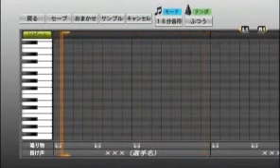プロ野球スピリッツで応援歌 キスだって左利き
キスだって左利き/SKE48
ホームページに寄せられたリクエストにより作成しました。